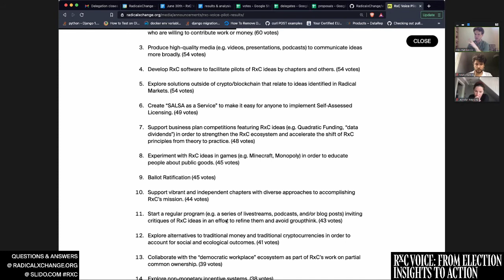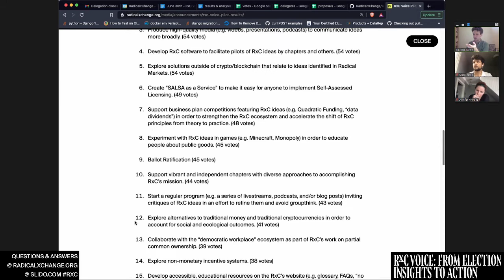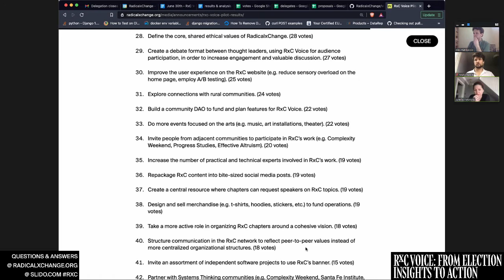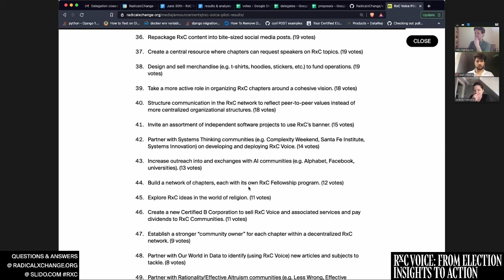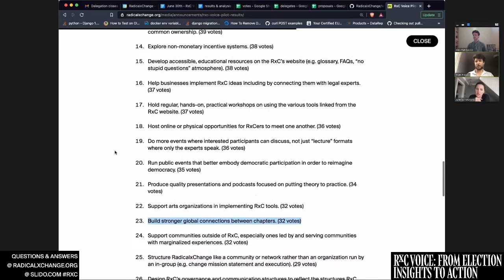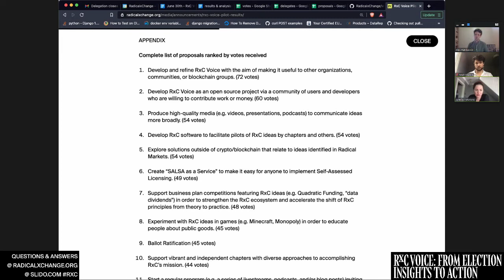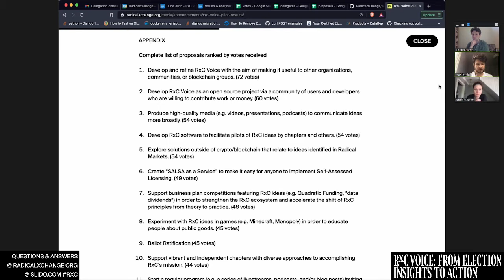RxC Voice: From Election Insights to Action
In keeping with our goal and promise to make the RadicalxChange Foundation democratically governed and accountable, the RxC team built a new participatory governance application called RxC Voice, combining liquid democracy, online deliberation, and quadratic voting. Having just concluded the first instance of this large-scale collective decision pilot, here are the results for the question posed: ‘What activities should the RadicalxChange Foundation prioritize in 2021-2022?’

The experiment ran from May 17th to June 8th, 2021 and was structured in three foundational stages: (1) Delegation, (2) Deliberation, and (3) Election. Prior to the event, the RxC Foundation team put out an open call inviting members of the community to take part in the pilot. Out of around 150 who requested to take part or were invited, 68 signed up and participated in the process by delegating voice credits to fellow representatives, engaging in a democratic conversation via Polis, ratifying the resulting ballot curated by RxC Foundation, and prioritizing the ballot’s 54 proposals in a quadratic vote. In the end the democratic process ran smoothly and resulted in actionable and valuable takeaways.